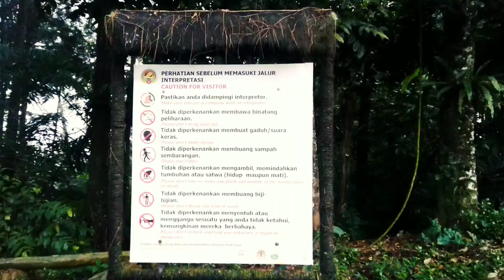Trekking Curug Cikaweni sambil mengenal tumbuhan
Pusat Pendidikan Konservasi Alam Bodogol (PPKAB) sebuah kawasan yang merupakan bagian dari Taman Nasional Gunung Gede Pangrango berada di ketinggian 800 mdpl

Disini bisa belajar banyak mengenai kehidupan satwa yang satu ini baik di tempat penangkaran maupun yang hidup di alam bebas. Berada di Kabukapaten Bogor, untuk menuju lokasi kita bisa melewati jalan raya Sukabumi atau lewat tol Sukabumi menuju Kecamatan Cigombong yang hanya berjarak 30 menit dari Resort Lido.

Curug Cikaweni memiliki ketinggian sekitar 5 meter untuk menuju kesana dari resort PPKAB  sekitar 30 menit sambil melakukan pengamatan sepanjang jalan dan mengenal jenis tumbuhan.

Pohon Pinus berdiri tegak  dan pohon kopi yang merupakan tanaman warga desa Lengkong.